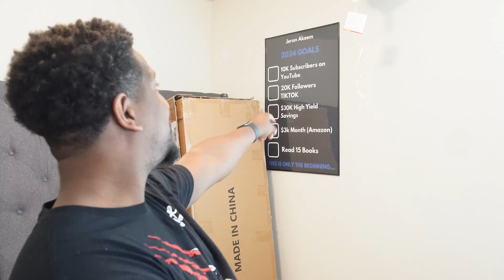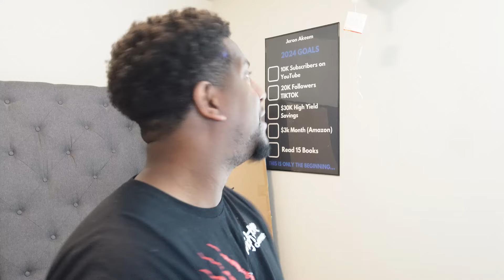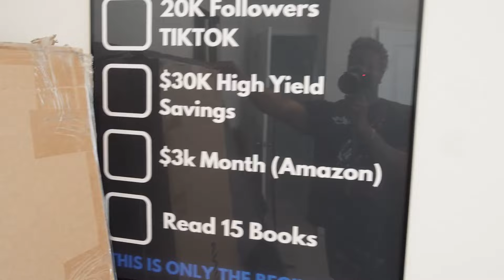Day in the Life of a Customer Success Manager | Blindsided on a Call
Back with another day in the life of a Customer Success Manager. In this video, I'm dropping some gems and sharing essential skills you should know if you're embarking on the Customer Success Manager journey.

Vlog Camera
Camera Lense